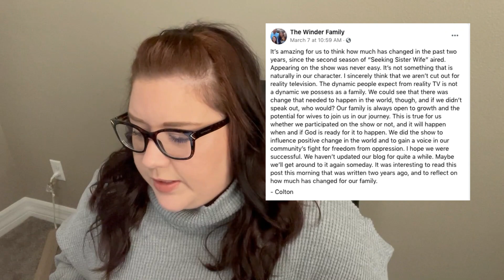SEEKING SISTER WIFE - MEET THE CAST OF SEASON 3!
We finally get an official premiere date for the long awaited season 3 of Seeking Sister Wife! Buckle your seatbelts it's going to be a wild ride! Join me as I introduce you to The Joneses, The Merrifields, and The Clarks. I also refresh your memory on returning couples The Snowdens and The Winders. Comment your thoughts on the upcoming season!

Season 3 of Seeking Sister Wife premieres March 22nd on TLC